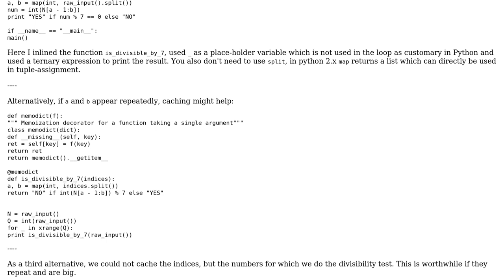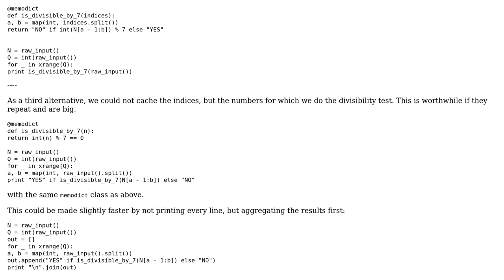Rhezo and divisibility by 7 challenge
With thanks & praise to God, and with thanks to the many people who have made this project possible! | Content (except music & images) licensed under CC BY-SA | Music | Images & others | With thanks to user sandesh indavara user Jamal user Graipher and the Stack Exchange Network Trademarks are property of their respective owners. You are responsible for your own actions.